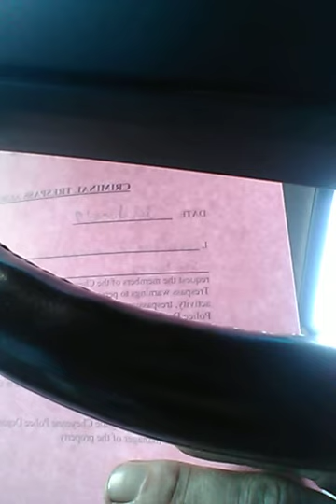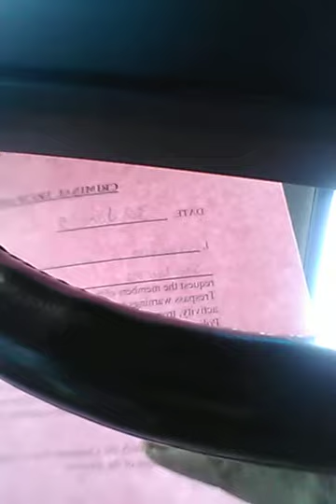Officers huff maule and Ruiz 2